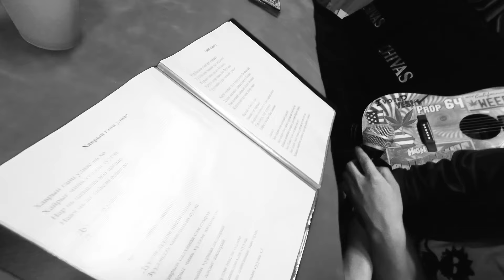Choi Joo at UG Arena 2023/02/14 (Vlog#3)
“CHOIJOO’S LIVE CONCERT 2023”
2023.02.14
Location: @ug_arena_
Ерөнхий зохион байгуулагч: @blackboxproteam @cgi.originals
Ерөнхий Ивээн тэтгэгч: @msmbetastar @msm_automotive_official
Дэмжигч байгууллага: @linestyling @peonyflowerboutique @ubeats_mongolia
Мэдээллийн Ивээн тэтгэгч: @ubinfo_oficial